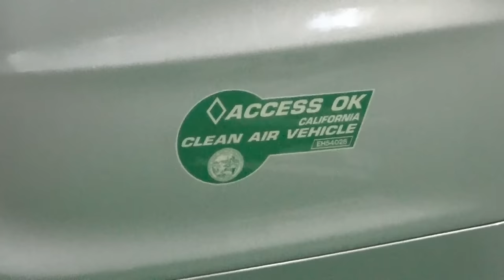США 3320: Школа тестеров - к нам приехал Михаил Бородянский - SiliconValleyVoice